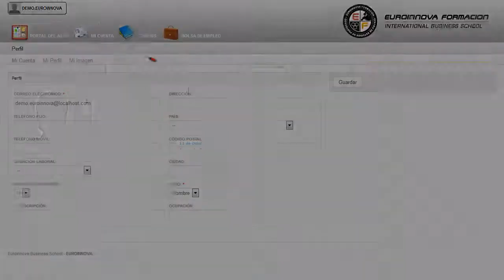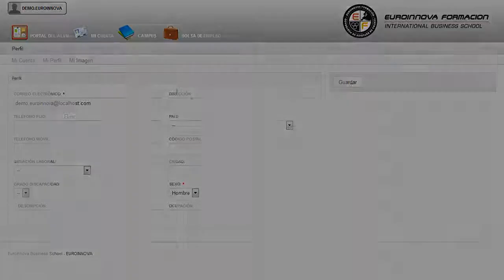Perito Judicial Propiedad Intelectual - Cursos Online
Perito Judicial en Propiedad Intelectual (Titulación Oficial)
 Euroinnova pone a su disposición los contenidos necesarios para aprender sobre: su curso, a lo largo de la formación su curso. Este CURSO ONLINE de Perito Judicial en Propiedad Intelectual le prepara para obtener los conocimientos necesarios para intervenir como Perito en los juzgados y Tribunales de Justicia, especialmente en el ámbito civil y penal. ¿Se atreve a salir de su zona de confort? Es hora de desarrollar sus conocimientos sobre: su curso, logrando sacar el máximo provecho de los términos su curso. Perito Judicial en Propiedad Intelectual (Titulación Oficial) está dirigido a titulados universitarios, o cualquier persona que desee obtener los conocimientos necesarios para poder intervenir como perito en juzgados, tribunales de justicia, sobre todo en los ámbitos penal y civil, ante valoraciones de instalaciones del sector primario. Perito Judicial / Mundo laboral del Derecho, Experto el LPI, Medios audiovisuales. Le ofrecemos un CURSO ONLINE extraordinario en: su curso. Perito Judicial en Propiedad Intelectual (Titulación Oficial) tiene como objetivos: - conocer las funciones, procedimientos, técnicas e instrumentos de la peritación judicial - conocer los diferentes tipos de peritaje que podemos encontrarnos - interpretar el sistema de mediación y la importancia de éste en la implicación de los afectados - conocer el marco jurídico español sobre la propiedad intelectual. Fórmate de manera fácil y cómoda poniéndote sus propios horarios con la realización del CURSO ONLINE de Perito Judicial en Propiedad Intelectual (Titulación Oficial), para poder gestionar afianzar conceptos y principios básicos relacionados con la propiedad intelectual. Entre el material entregado en este CURSO ONLINE se adjunta un documento llamado Guía del Alumno dónde aparece un horario de tutorías telefónicas y una dirección de e-mail dónde podrá enviar sus consultas, dudas y ejercicios.